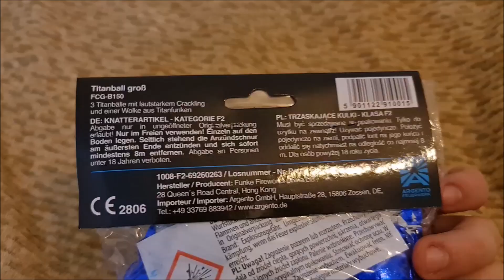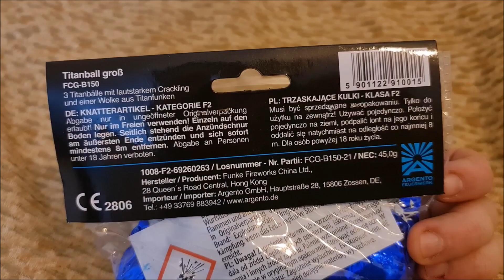Argento Titanball groß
Der Titanball von Funke.
Ab jetzt wieder häufiger neue Videos :)